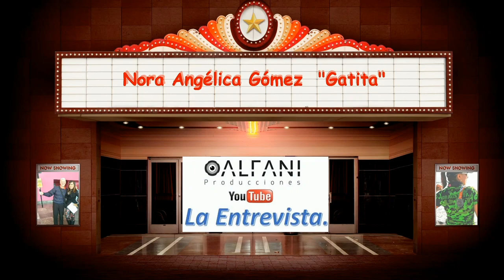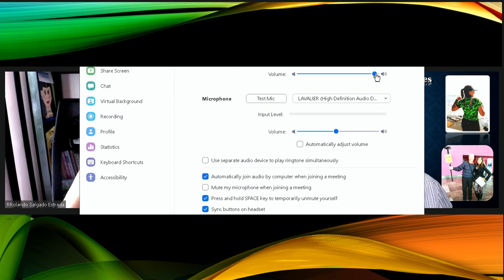41 ENTREVISTA A NORA GÓMEZ ROSALES Nora Gatita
Nora, Creadora de vida, Licenciada en Pedagogía, 20 años de trayectoria como Maestra en Preescolar, con una experiencia en depresión por la partida de su Madre, que la llevó a tomar el deporte de las carreras para ir sanando, y hoy en día con 10 medios maratones, 3 maratones, y en el 2019 con 3er. lugar de una carrera 14k. Una entrevista con mensajes a las mujeres para que logren su bienestar y éxitos.